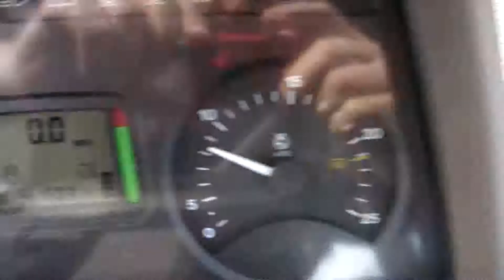2011 JD7230 #4204 1of2